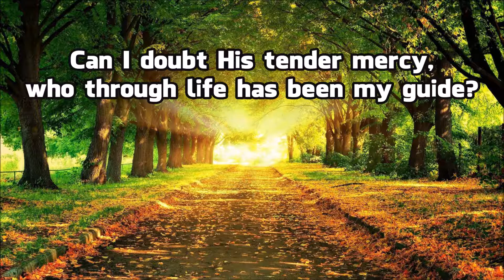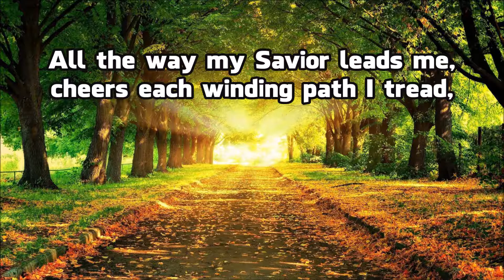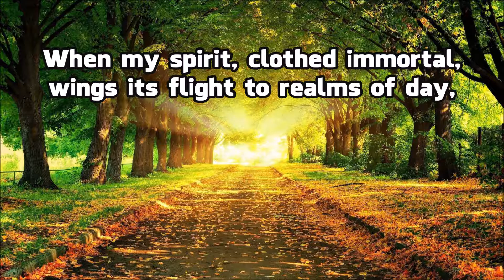All The Way My Savior Leads Me — Piano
English Lyrics:

All the way my Savior leads me,
What have I to ask beside?
Can I doubt His tender mercy,
Who through life has been my Guide?
Heav’nly peace, divinest comfort,
Here by faith in Him to dwell!
For I know, whate’er befall me,
Jesus doeth all things well;

Cheers each winding path I tread,
Gives me grace for every trial,
Feeds me with the living Bread.
Though my weary steps may falter
And my soul athirst may be,
Gushing from the Rock before me,
Lo! A spring of joy I see;

Oh, the fullness of His love!
Perfect rest to me is promised
In my Father’s house above.
When my spirit, clothed immortal,
Wings its flight to realms of day
This my song through endless ages:
Jesus led me all the way;

Lyrics: Frances "Fanny" Jane Crosby 1875 "All The Way My Savior Leads Me"

Scripture: He restoreth my soul: He leadeth me in the paths of righteousness for His name's sake. — Psalm 23:3